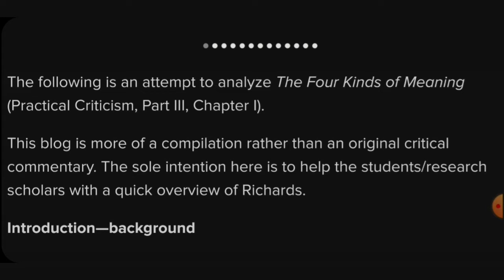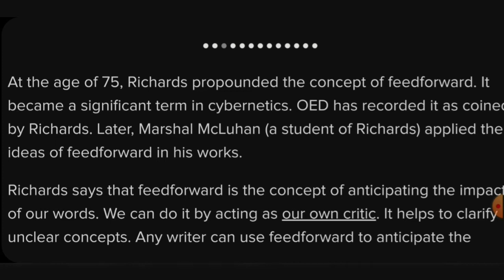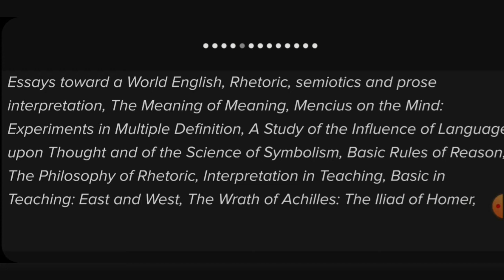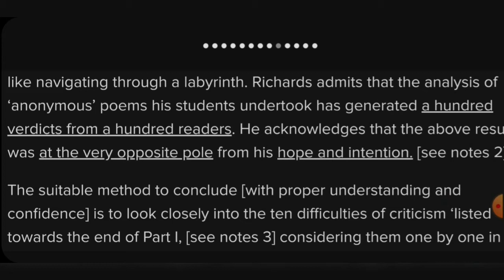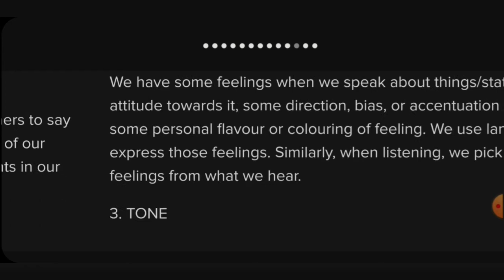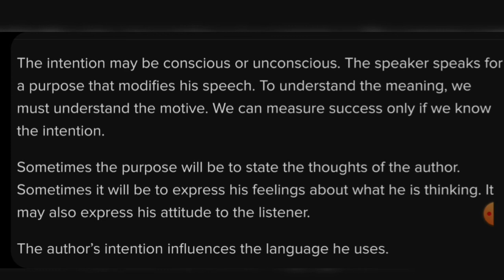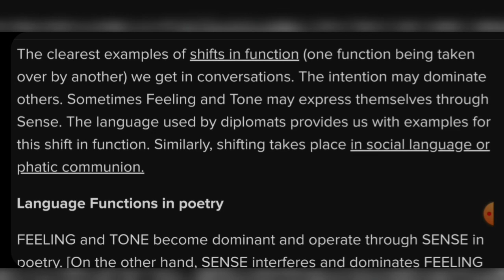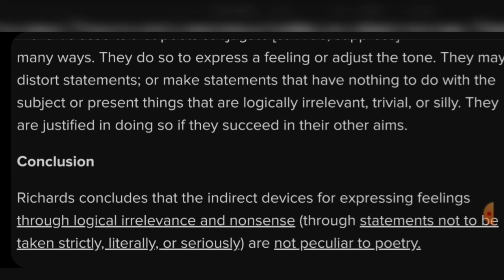THE FOUR KINDS OF MEANING BY I.A. RICHARDS | PRACTICAL CRITICISM | UGCNET AND PGTRB ENGLISH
The Four kinds of meaning is third part of the book in practical criticism by I A Richards.
00:27-Introduction to I.A. Richards and New Criticism
09:00-Works of I.A. Richards
10:40-Practical Criticism
13:21-Four kinds of meaning and questions to ask to understand the text
17:01-Four kinds of meaning
17:13-Sense
18:00-Feeling
19:23-Tone
20:23-Intention
25:13-What are things that one work should convey
28:00-Language functions in poetry

I've given detailed summary about this essay to crack english pgtrb, ugcnet and other competitive exams.